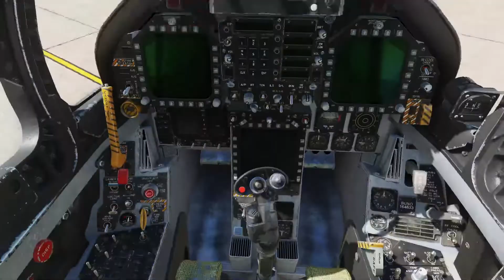332 AEW : Flying Fisters : 11/23/2022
My game crashed, so the video and the flight was cut short.